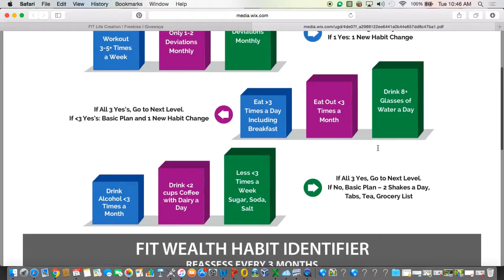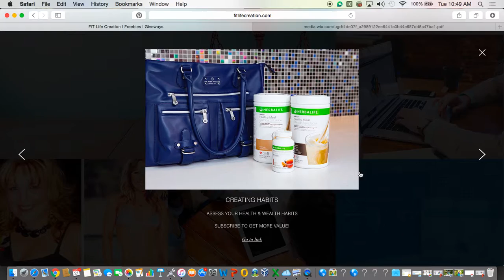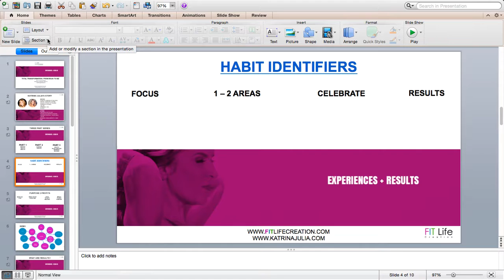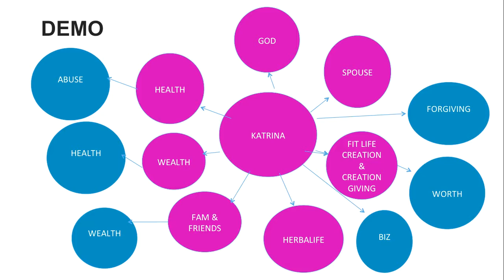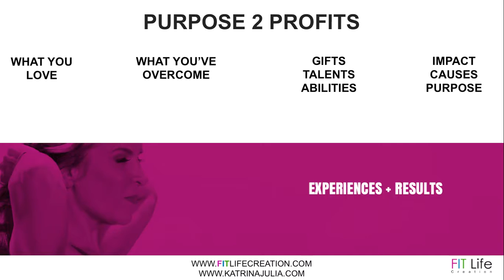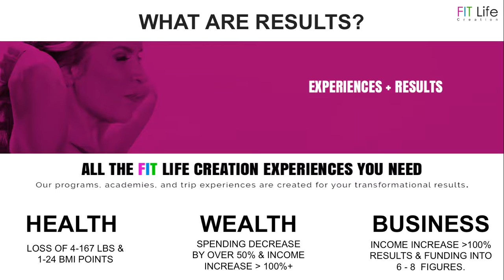Purpose 2 Profits: Part 2 of Total Transformation: Brain to Your Biz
Tune in to gain clarity on your purpose + profits. PLUS more bonuses!